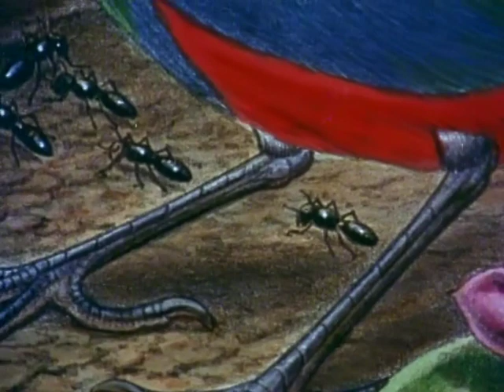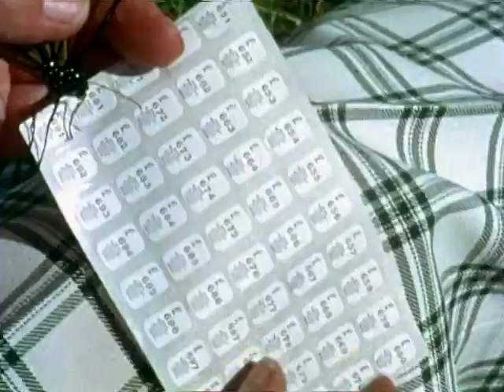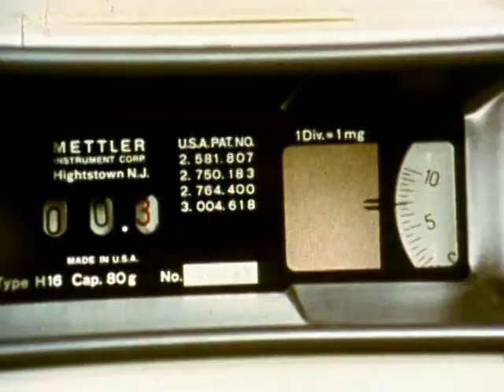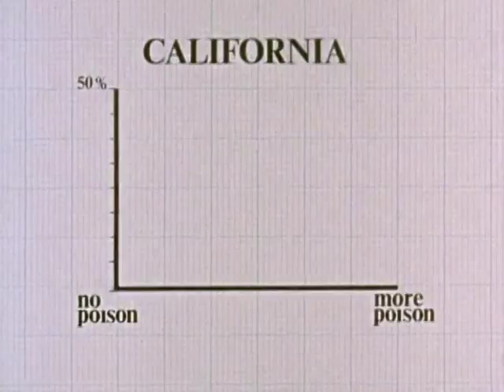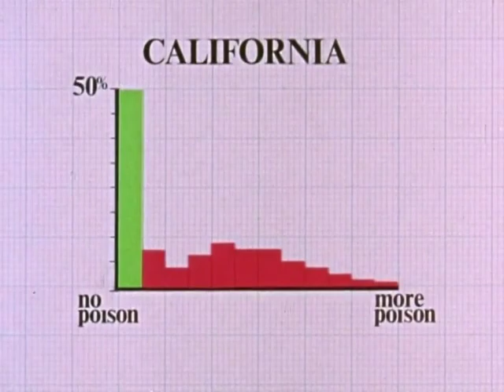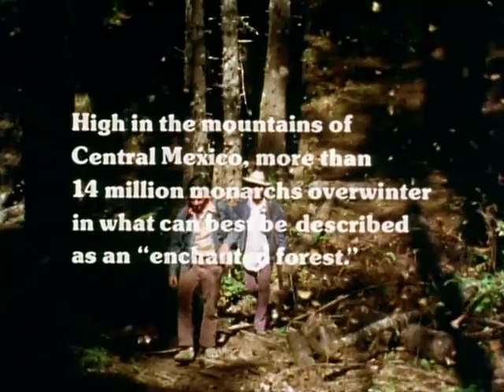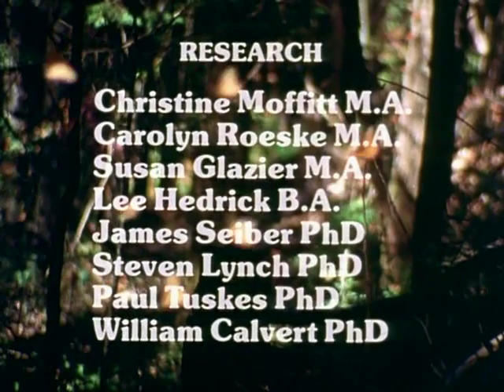Strategy for Survival - Behavioral Ecology of the Monarch Butterfly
Dr. Lincoln Brower's study of how the monarch butterfly uses protective coloration and the poisons of milkweeds as defense mechanisms.  Made in 1975, the film also includes the discovery of the monarch's overwintering grounds in central Mexico and the butterfly's incredible migration journey.